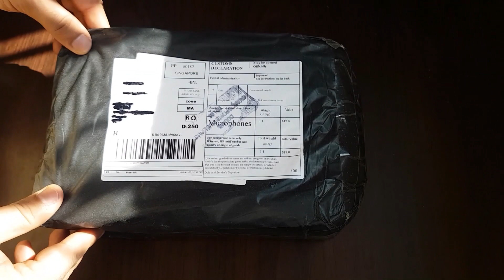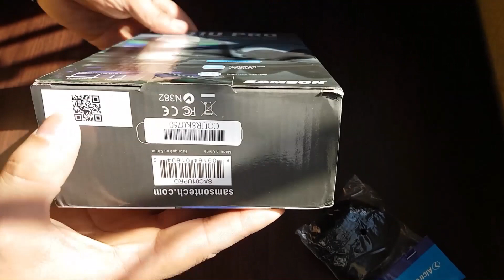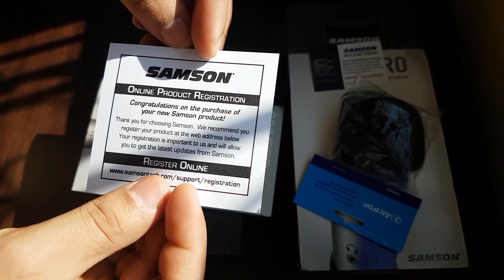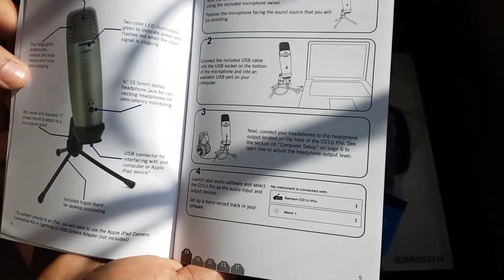Samson C01U Pro USB Condenser ميكروفون احترافي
مايك C01U Pro USB Condenser

قياسات وأبعاد :

    الوزن: 0,48 جرام
    الطول: 180 ملم
    العرض: 54 ملم
    مستوى الضوضاء الأقصى: 130 ديسيبل
    التردد: 20هيرتز- 18,000 ألف هيرتز
    كاشف ضوئي: أخضر
    قياس الغشاء:3 ميكرون

الإيجابيات :

    خفيف الوزن
    ثمنه معقول
    جودة تسجيل عالية
    سهل الاستخدام
    يمكن استخدامه لكل أغراض التسجيل، من بث مباشر، أو تعليق صوتي أو للمحادثة عبر سكايب
    يعمل على معظم برامج التسجيل
    يناسب نظامي التشغيل ويندوز و ماك